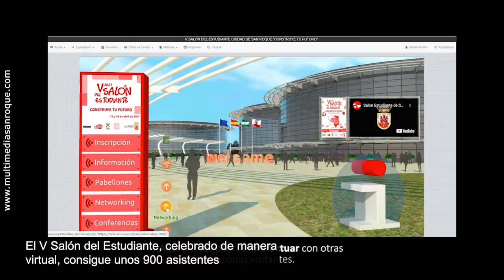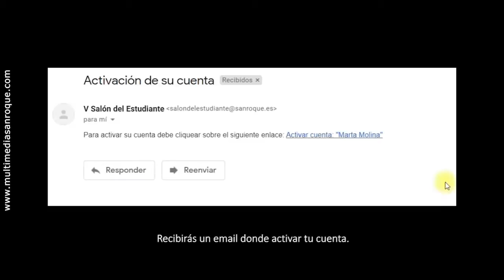NOTICIA V SALON DEL ESTUDIANTE 25 ABRIL 2021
El V Salón del Estudiante, celebrado de manera virtual, consigue unos 900 asistentes
El V Salón del Estudiante “Construye tu futuro” se ha tenido que celebrar este año de manera virtual debido a la pandemia de COVID-19. A pesar de esta limitación, se han registrado unos 900 asistentes a la amplia oferta desplegada en los 37 expositores, donde han participado medio centenar de entidades. El objetivo: ofrecer la mejor información para ayudar a decidir su futuro académico y profesional a los estudiantes de Cuarto de ESO y Segundo de Bachillerato.